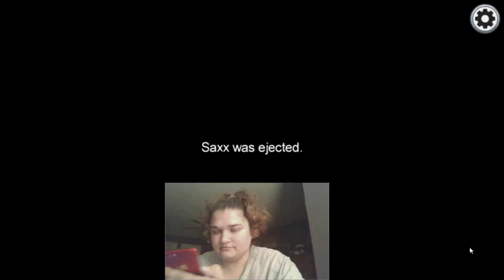Twitch with Yoshi Sudarso Playing Among US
I got to play Among Us with Yoshi Sudarso!  Power Rangers Dino Charge Blue Ranger!  It was an honor to play with him and the other players.